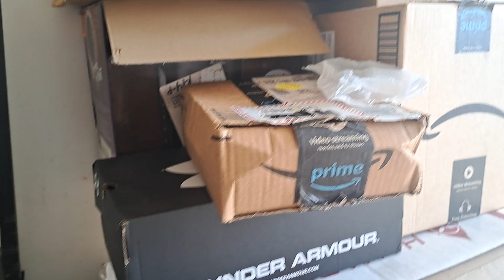HIDDEN KITTIES IN A BOX!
Hello Mi Leng's TV fan! How are you? Today, I am going to share with you "HIDDEN KITTIES IN A BOX!